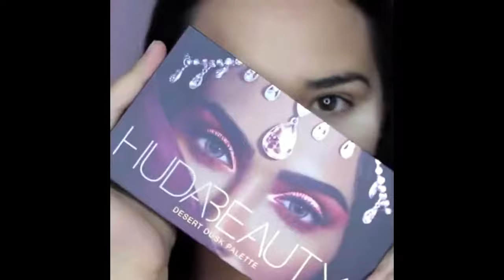You are beautiful | 2018 makeup